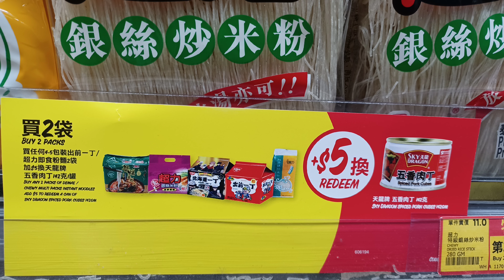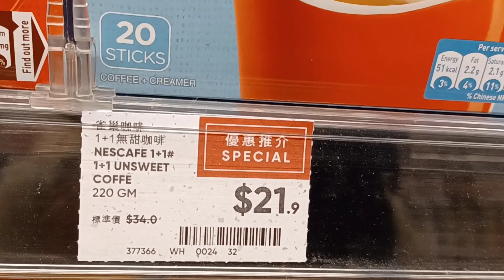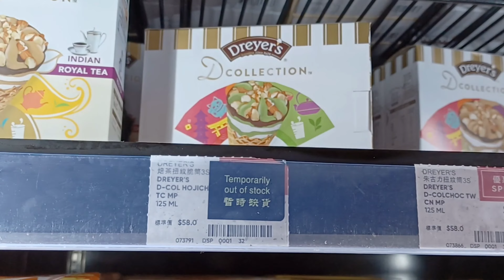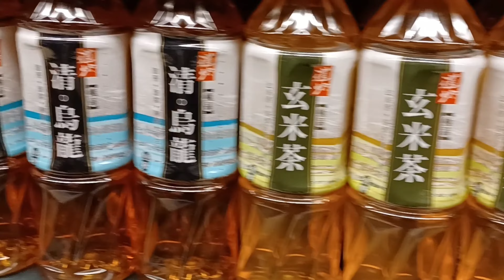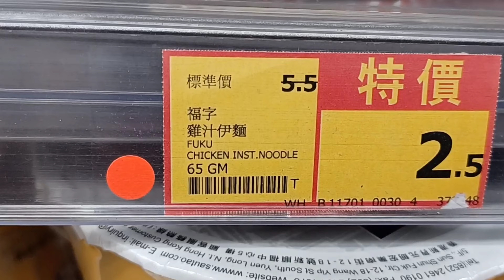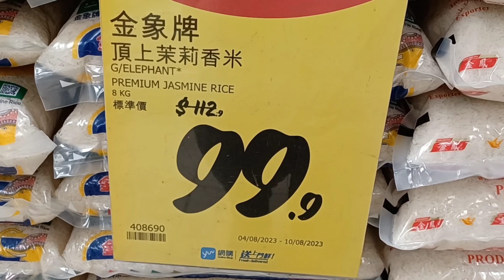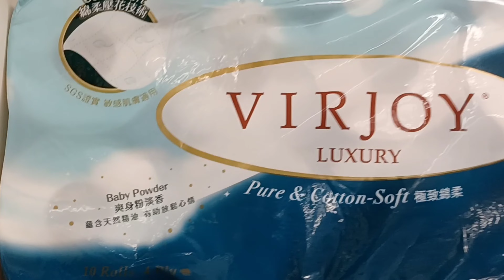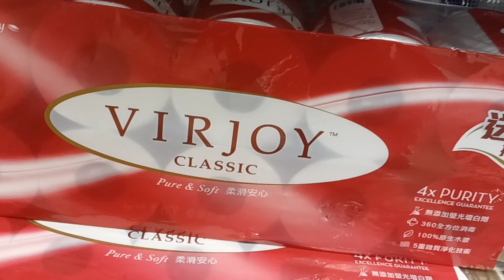🤗惠康超市😋旋風激抵優惠🤤滴露洗衣珠😊買1送1😍可口可樂🥤花生😄快閃4天7-10/8/2023👏